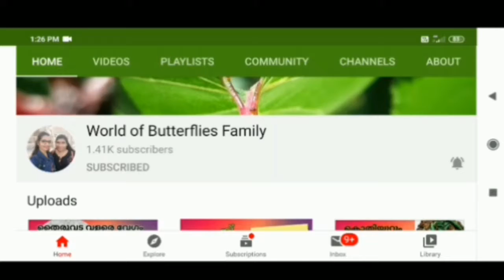Story of Velappante moham by Adheethy Rejin